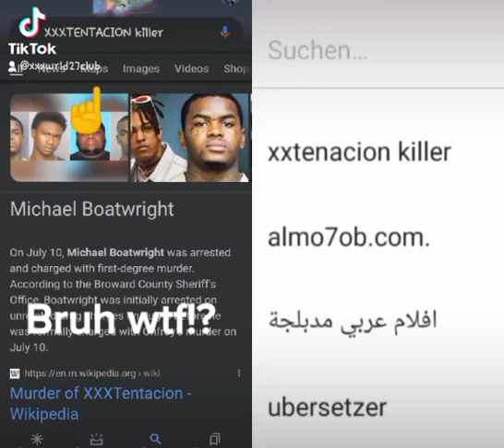My TikTok Compilation(1)